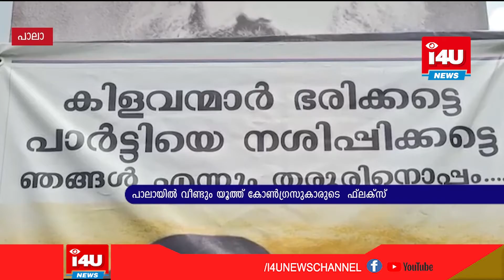കിളവന്‍മാര്‍ ഭരിക്കട്ടെ പാര്‍ട്ടിയെ നശിപ്പിക്കട്ടെ ഞങ്ങളെന്നും തരൂരിനൊപ്പംവീണ്ടുംപാലായില്‍ ഫ്‌ലക്‌സ്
കിളവന്‍മാര്‍ ഭരിക്കട്ടെ  പാര്‍ട്ടിയെ നശിപ്പിക്കട്ടെ
ഞങ്ങളെന്നും തരൂരിനൊപ്പം.പാലായില്‍ വീണ്ടും യൂത്ത് കോണ്‍ഗ്രസുകാരുടെ  ഫ്‌ലക്‌സ്.